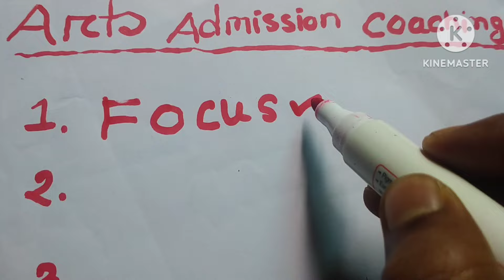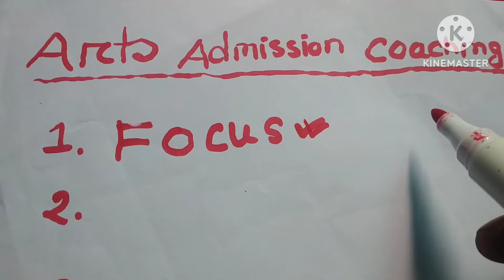মানবিক বিভাগের সেরা বিশ্ববিদ্যালয় ভর্তি কোচিং সেন্টার। Arts Top University admission coaching center